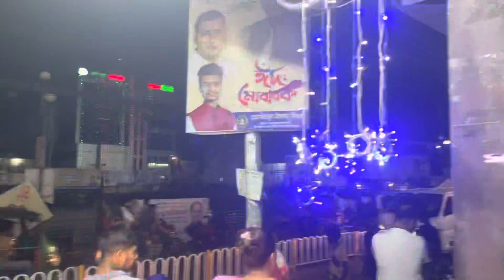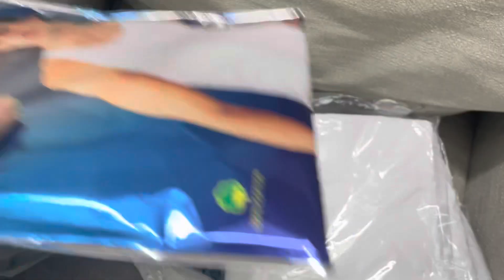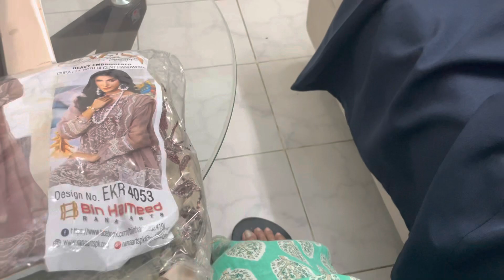আজ দেখাবো কি কি শপিং করলাম সবার জন্য আজ ঈদ ডেজার্ট নবাবী সেমাই বানাবো